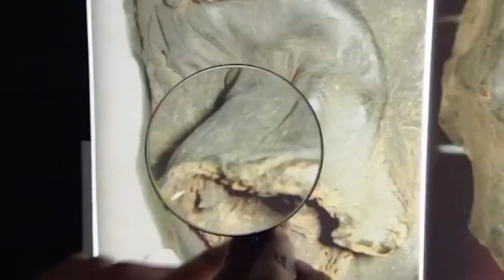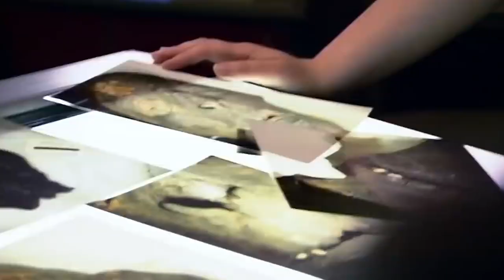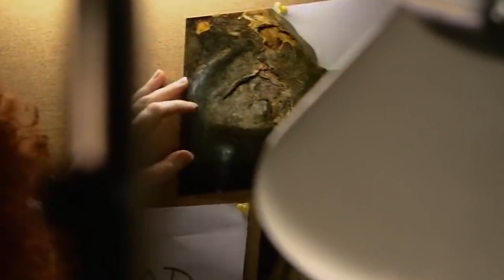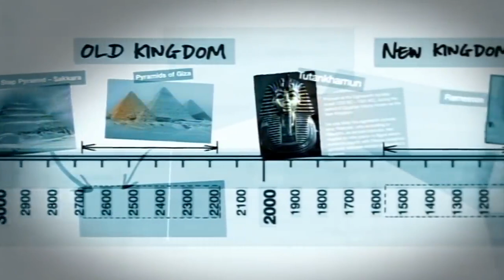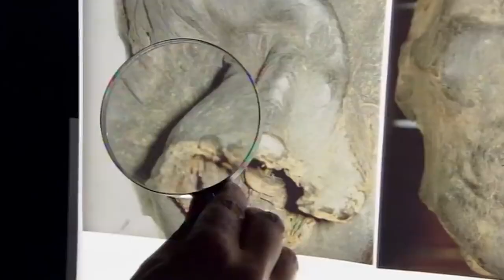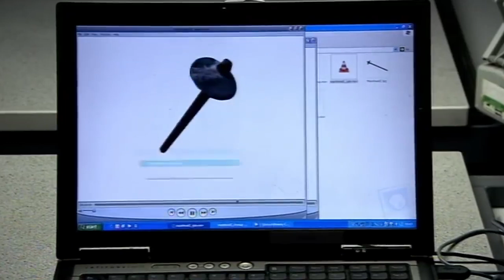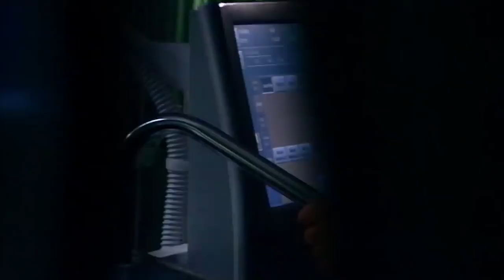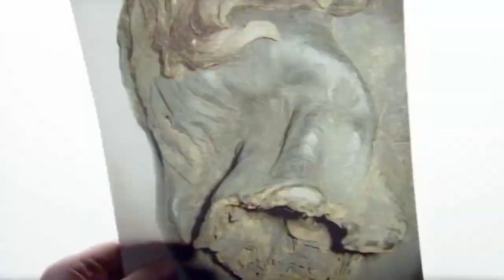The Gruesome Mystery Of The Ancient Decapitated Mummy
Crime and punishment in ancient Egypt could often be grisly and painful. But perhaps the harshest punishment of all was that which would rob you of your peace in the afterlife. Is this decapitated mummy the victim of such a fate? Doctor Joann Fletcher investigates.